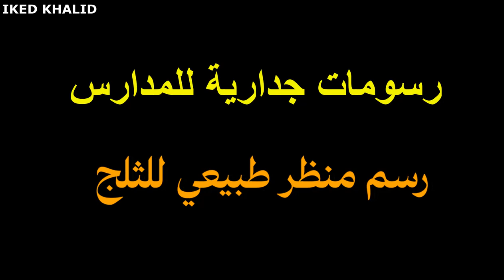لوحات جدارية مدرسية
dibujos para un mural  벽에 그려진 아트 페인팅 dibujar en la  pared
壁に描かれたアートペインティング     벽에 그림 그리기
壁に絵を描く アーティスト     dibujante
예술가와 화  Una pintura artestica en la pared
Artista y pintor­,dibujos para un mural, art painting on the wall